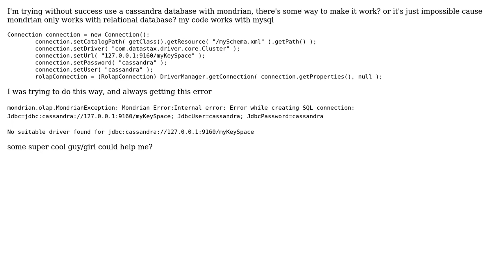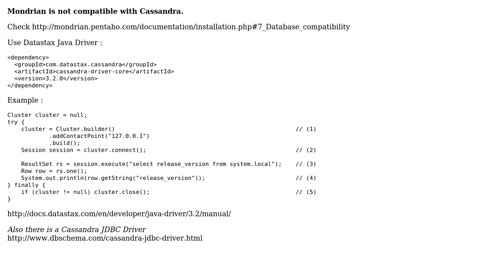Mondrian with cassandra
With thanks & praise to God, and with thanks to the many people who have made this project possible! | Content (except music & images) licensed under CC BY-SA | Music | Images & others | With thanks to user Stenio Galvao user Ashraful Islam and the Stack Exchange Network Trademarks are property of their respective owners. You are responsible for your own actions.